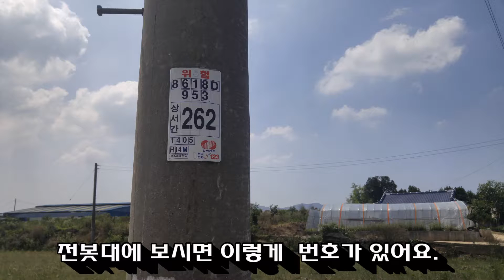농업용 전기 설치 신청 비용 농 [알상의 선물]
농업용 전기를 신청 하였다.
한전에 납부하여야할 기본비용은 242,000원이며,  나머지 공사비용은 전기가 설치될 장소, 환경, 위치에 따라 비용이 추가될수 있다.
지하수는 관정업체의 확인이 필요하고, 농막은 가설 축조물 건축필증이 필요하다.

우리는 우리가 우물을 미리파놨고, 다행히 비닐하우스안인데다가 양수기까지 준비돼있어서 현장사진을 찍어오라고 하였다.
농업용전기도 사용용도에 따라 책정단가가 다르며,
농산물생산에 가장 기본이되는 양수기 전기료가 가장 싸다.

전기공사가 완료되면 우물파기작업을  마루리할예정이다.
우물공사 마무리작업은  다음에 올릴 예정이다.